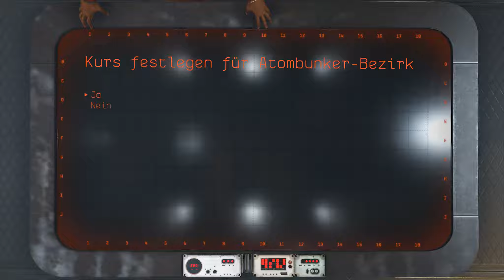#22 ● Wieder wie neu ● LET'S PLAY "Wolfenstein II - The New Colossus" [BLIND]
Kommentiertes Gameplay zum Spiel "Wolfenstein II - The New Colossus" von 2017. Das Spiel wurde von MachineGames entwickelt.

(Amazon) oder (Steam).

Spielhandlung:
The New Colossus führt die dystopische Alternativweltgeschichte von Wolfenstein: The New Order fort, in der das Dritte Reich den Zweiten Weltkrieg mithilfe futuristischer Technologie gewonnen hat und die Widerstandskämpfer des Kreisauer Kreis gegen das Nazi-Regime kämpfen. Die Fortsetzung setzt 1961 an, wenige Monate nachdem der Serienprotagonist B.J. Blazkowicz den Anführer des Regimes und langjährigen Erzfeind Wilhelm „Deathshead“ Strasse besiegt hat. The New Colossus spielt in einem von den Nationalsozialisten besetzten Amerika, in dem eine Revolution gegen die Besatzer organisiert werden soll. Der rassistische Geheimbund Ku-Klux-Klan wird ebenfalls zu den Gegnern gehören. Die Antagonistin des Spiels ist die SS-Obergruppenführerin Irene Engel, die bereits im Vorgänger auftrat.